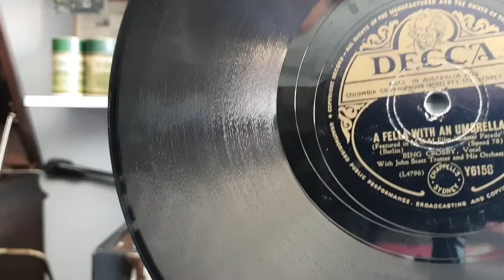A Fella With An Umbrella. Bing Crosby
Rexonola Rexoport Portable Gramophone